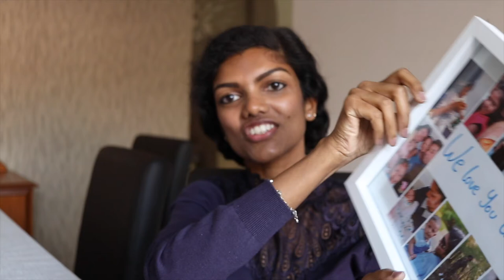MY BIRTHDAY IN LOCKDOWN | What I got for my birthday | Gratitude Project | Chumi Lakshmi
I celebrated my birthday in Glasgow this year with my family since the lockdown was eased. I wanted to share with you some of the gifts I got as it would be a good idea for gifts.

I was also thinking about a gratitude the last couple of days and made a decision to do something about it.